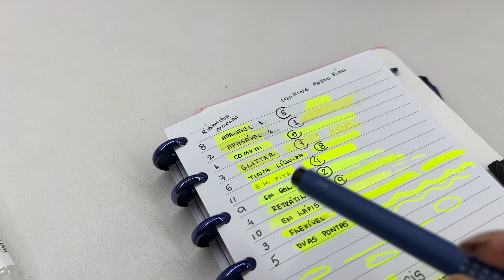Testando todos os tipos de marca-texto